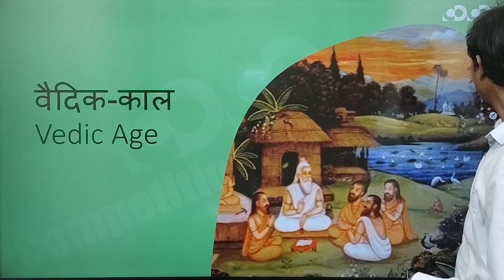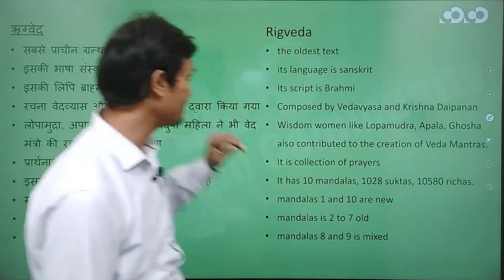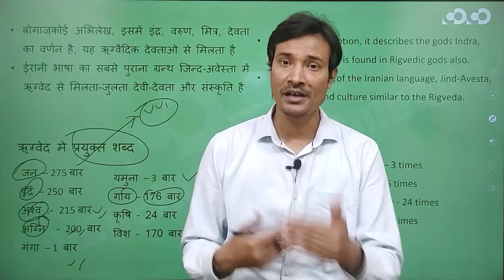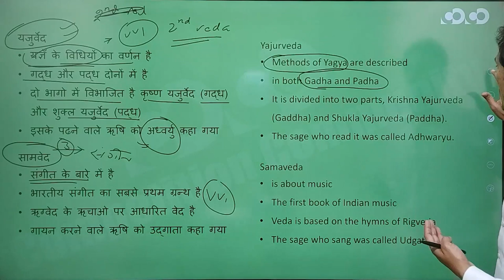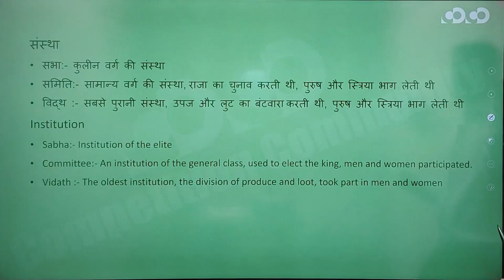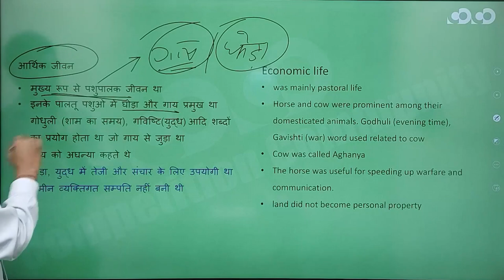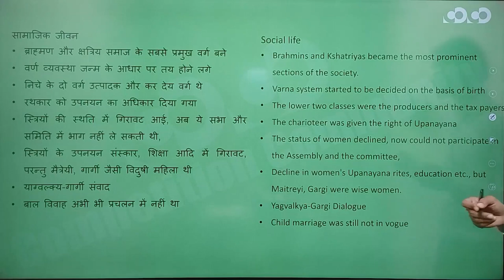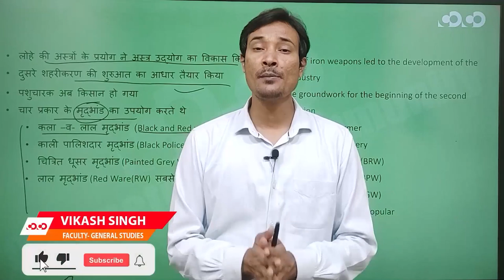SSC CGL/CHSL- General Studies || वैदिक काल (ऋग्वैदिक काल और उत्तर वैदिक काल)